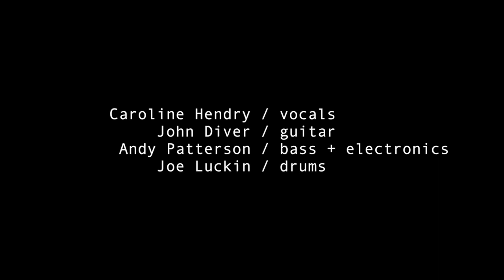Plume - Second Sleep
Second Sleep

Caroline Hendry - Vocals
John Diver - Guitar
Andy Patterson - Bass
Joe Luckin - Drums

John Howes - Mixing
Camille Pfeiffer - Recording